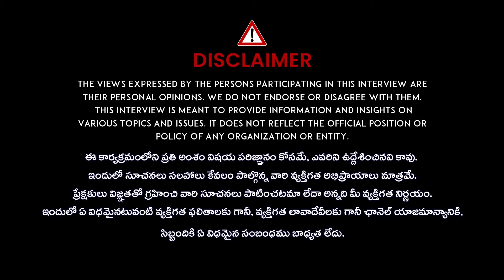Gopi Krishna Sharma Reveal Unknown Truths About Indian Womens | iDream Subham